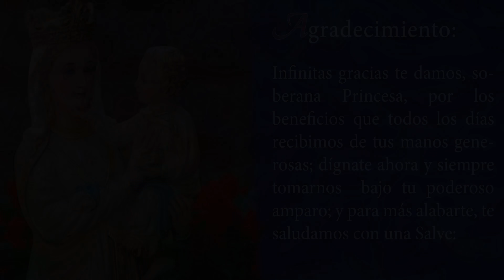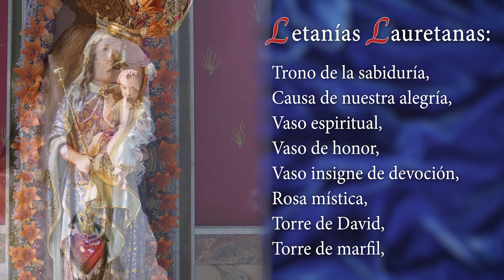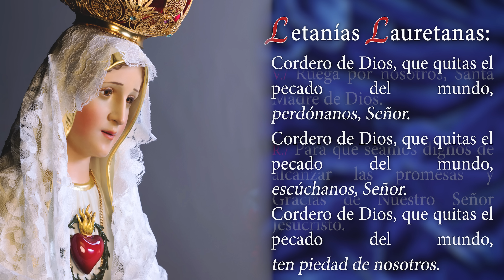Santo Rosario de Hoy | Miércoles 17 de Abril - Misterios Gloriosos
Rosario con los Caballeros de la Virgen, por el "Triunfo del Inmaculado Corazón de María".  Padre Ricardo Hucke, EP.

Escuche este Rosario:
En Spotify: